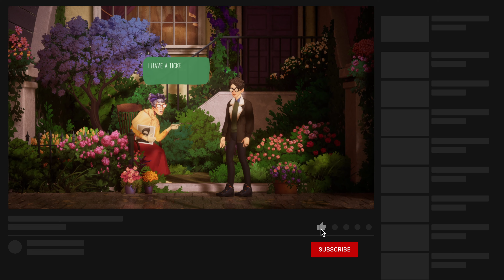The Artful Escape Review - Is It Worth It? (Xbox Series X|S, PC, Game Pass)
The Artful Escape puts you in the shoes of Francis Vendetti, a young musician who is stuck in the shadow of their famous uncle, folk singer Johnson Vendetti. In a journey to find themselves, Francis travels across the universe as they overcome what the world wants him to be. The Artful Escape is available on September 9th, 2021 for Xbox One, Xbox Series X|S, and PC via Game Pass.